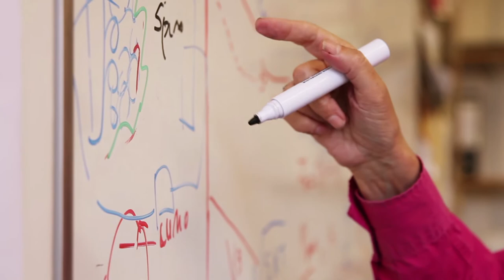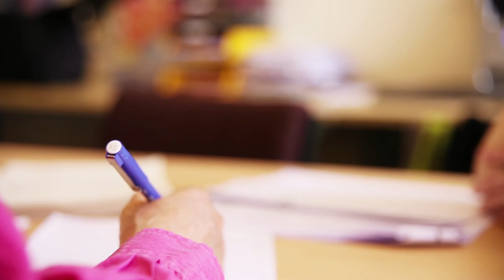Simon's story (University of Bath undergraduate & postgraduate student)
How the University of Bath supported Simon O'Kane during his undergraduate & postgraduate studies